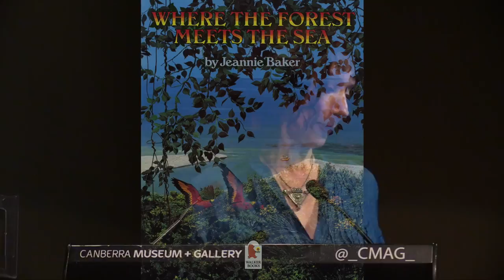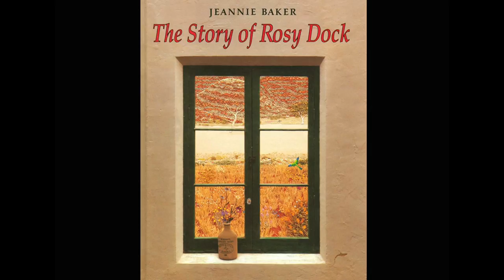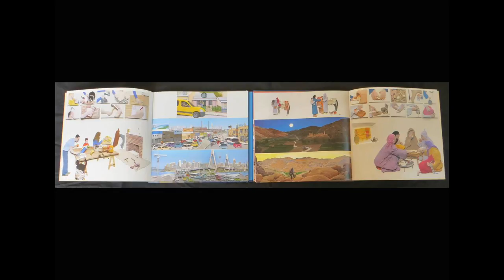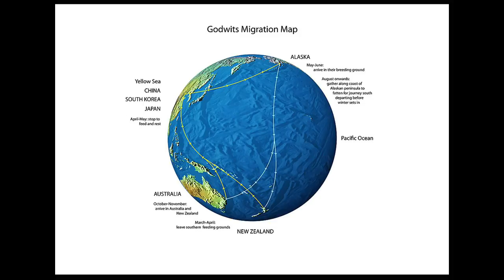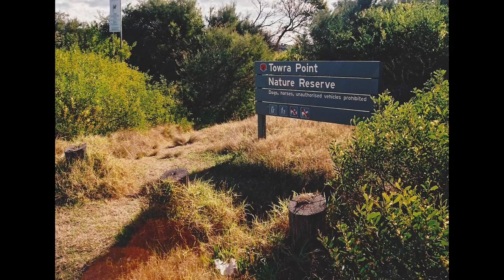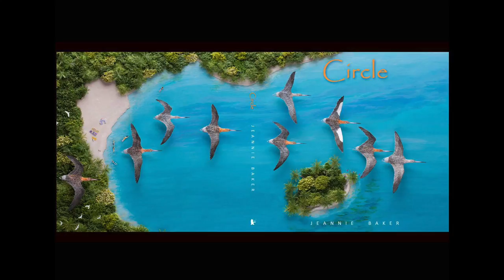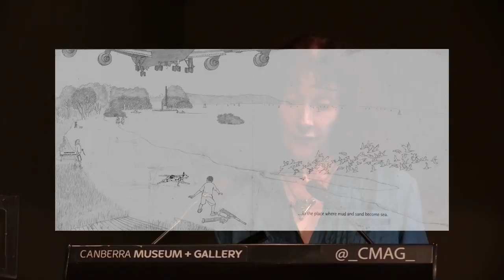Jeannie Baker Artist Talk - 25 November 2016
Award winning author-artist Jeannie Baker delves into her artistic process and into the often personal, extraordinary journeys of creating her intricate, beautiful works and unforgettable tales.

Recorded at Canberra Museum and Gallery 25 November 2016